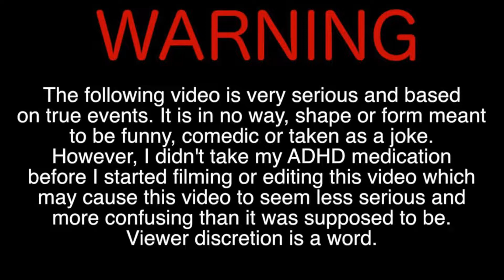Lil Wayne The Funeral (FULL ALBUM) I Drop Juggs For Subs 😍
Call Of Duty Game play No Commentary Over Lil Wayne The Funeral Full Album Part 2.

This Is CoD Central The Sports Center Of Call Of Duty. Community Night Is Now Live So Send Me Your Clips And Videos To Be Featured On The Channel.